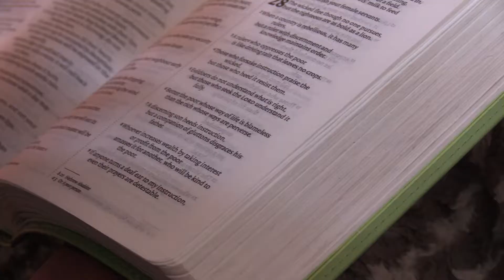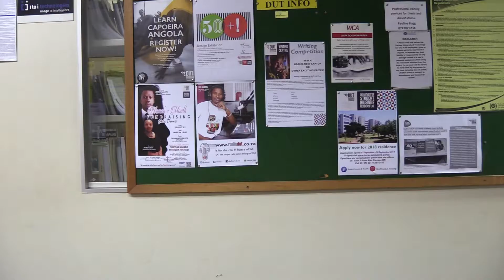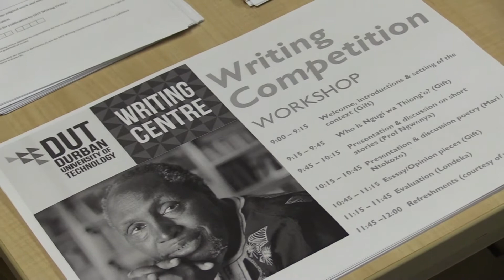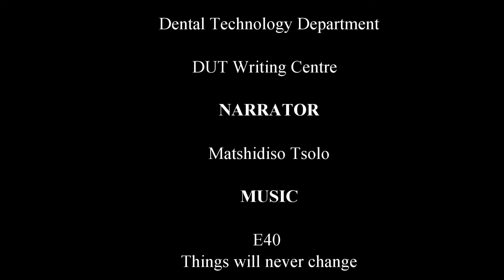Writing Competition 2017 Documentary